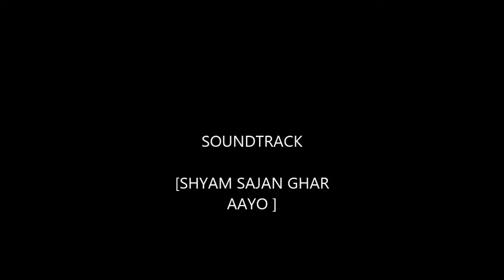RANGILA RANG BIRANGA YE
VIKAS SHARMA BHAJAN